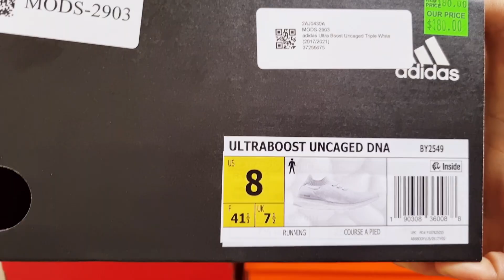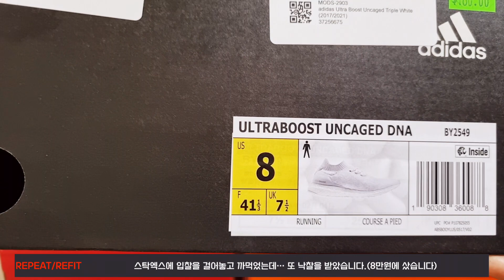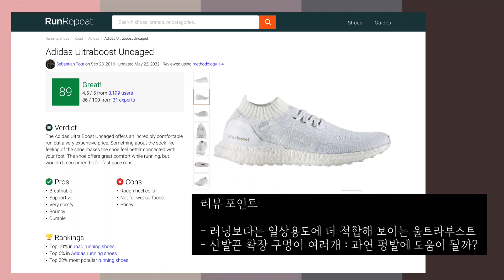[언박싱]아디다스 울트라부스트 언케이지드 - 5년전에 리뷰했어야 하는 신발을 리뷰합니다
♠ Title (곡명) : Funk
♠ Artist (아티스트) : Muse Studio